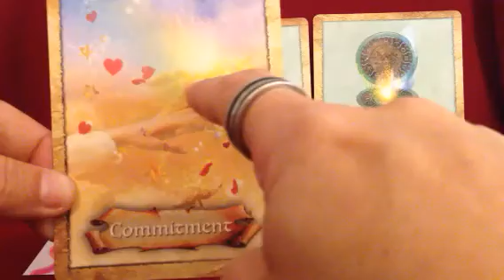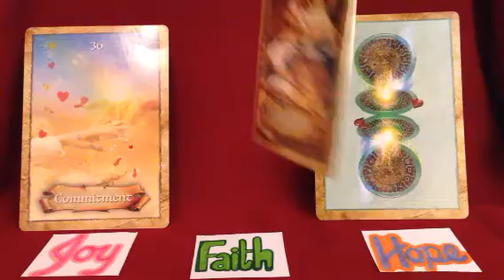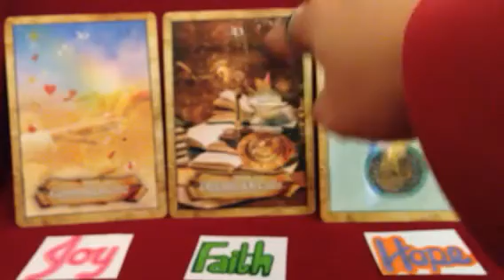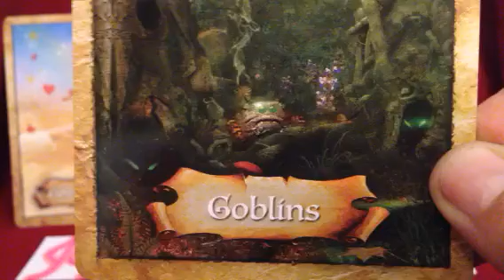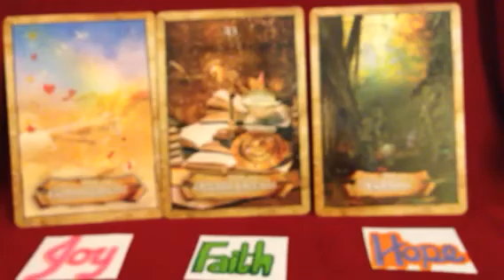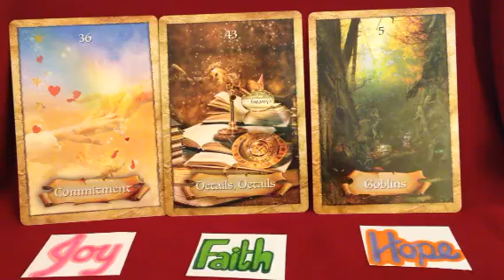October 21, 2013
Individualized oracle offering for Monday.
InJoy and InLove,
Anj